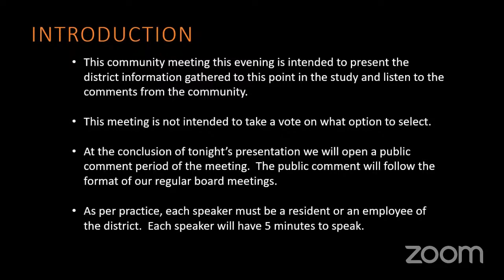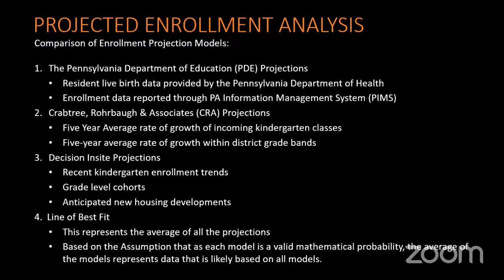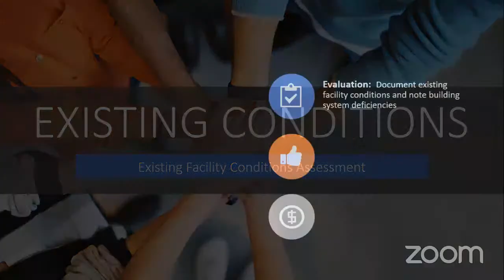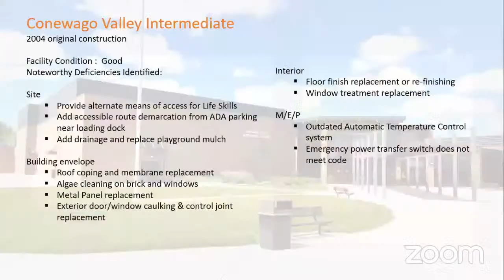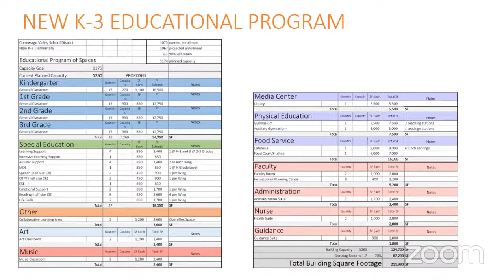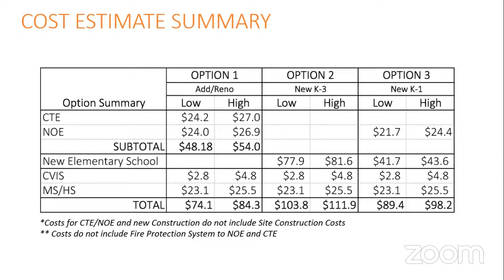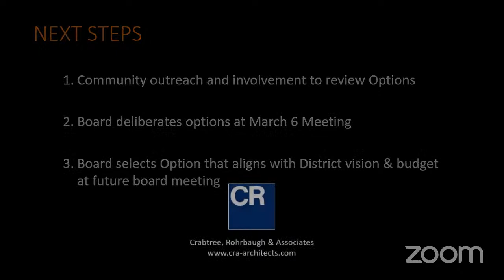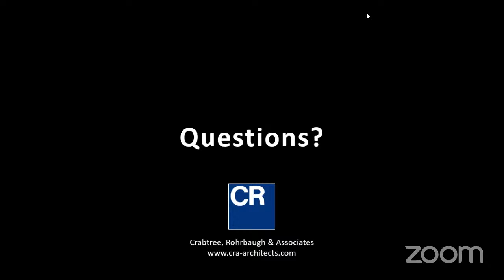Conewago Valley SD Community Forum - Feasibility Study February 27, 2023